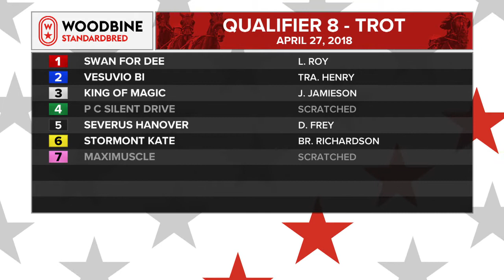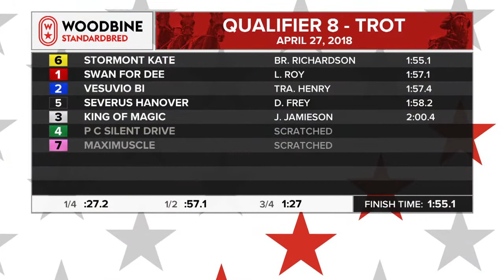Woodbine, Mohawk Park, April 27, 2018 Qualifier #8